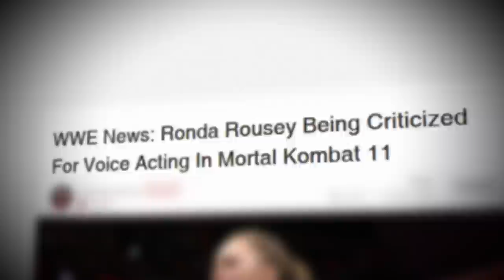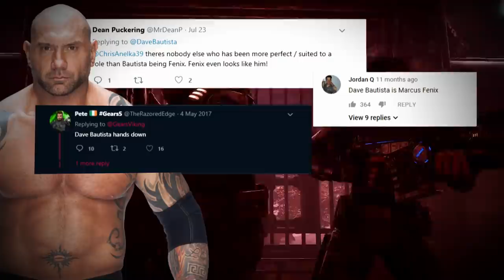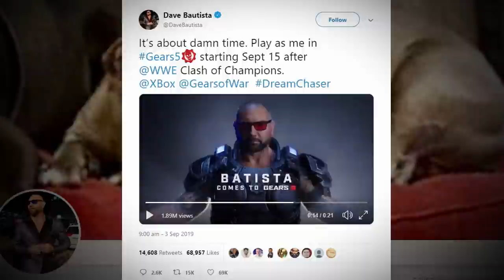5 WWE Wrestlers Who Are In Non-Wrestling VIDEO GAMES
Batista has always wanted to play the role of Marcus Fenix in a Gears of War movie and now he’s got what he wanted… sort of…

A massive thanks to our WONDERFUL Patron for supporting this video:
 - Thomas Blikberg

About Fact5 Wrestling:
Quality edited videos on the world of wrestling with added humour and memes. Lots of memes! Our goal on Fact5 Wrestling is to present you with the best quality top 5 WWE list videos on YouTube, so please subscribe so you will never miss a video from us. We cover all aspects of wrestling, primarily WWE but we also cover boxing, MMA such as UFC and wrestling from other companies such as NXT, AEW, TNA, ECW, WCW, New Japan Pro Wrestling, Ring Of Honor and many more...

5 WWE Wrestlers Who Are In Non-Wrestling VIDEO GAMES